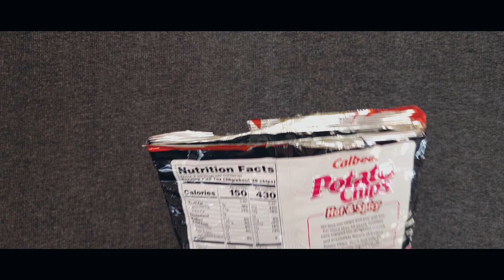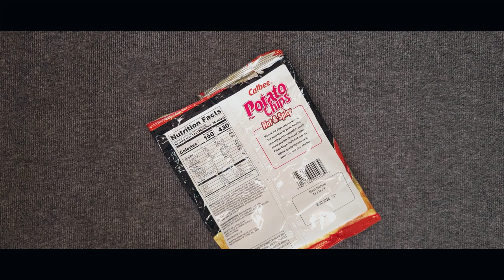Calbee - The Best Potato Chip Snack From Japan (Hot & Spicy)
Other Japanese Snacks
Calbee (JP Edition)
Calbee Grill-a-Corn Chips
CALBEE Potato Chips 55g x 6 Flavoured
Dagaon Asian Snack Box 22 Count

Amazon links to items in the video (help support channel)
Maven Filters
Wagon Wheels replacement
Homgava Wagon
​Neewer Universal smartphone cage with 67mm NDfilters